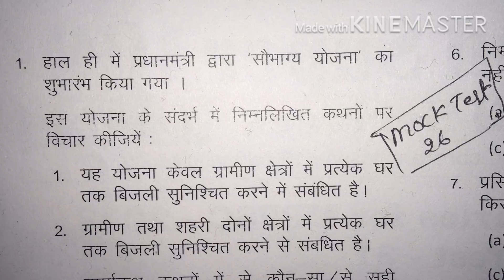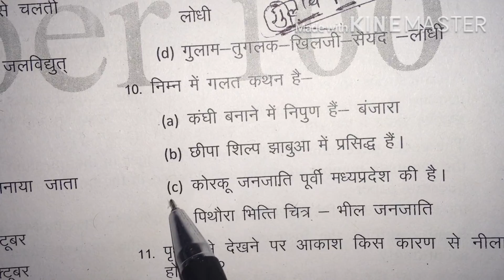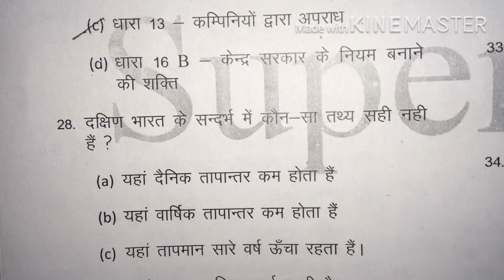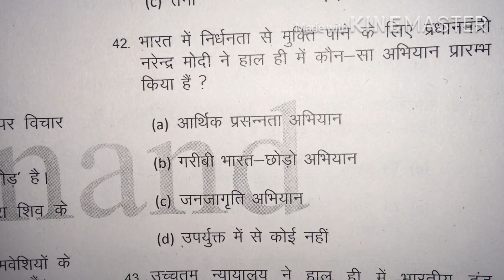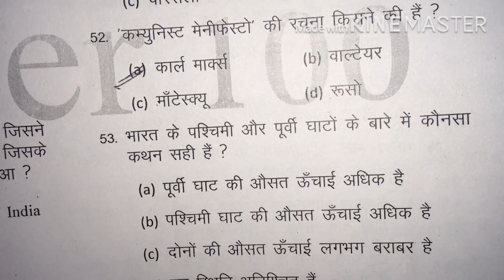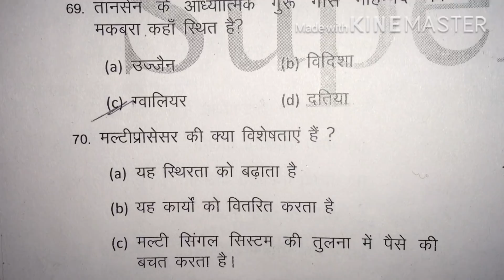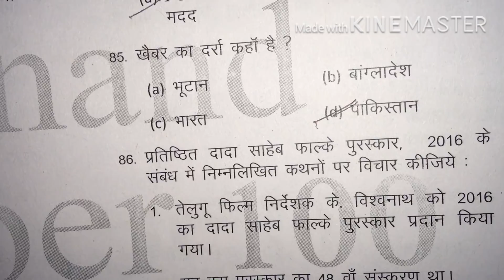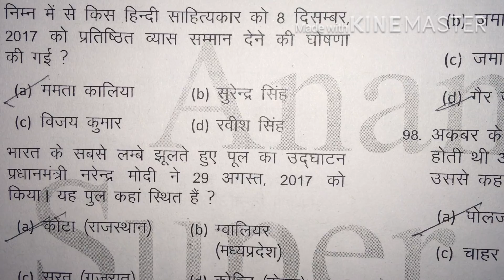MOCK TEST 26 MPPSC 100 MCQ WITH EXPLATIONS(Right Academy)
MOCK TEST 26 MPPSC 100 MCQ WITH EXPLATIONS(Right Academ